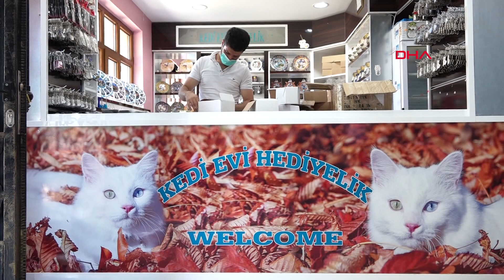Van Kedisi Villası'nda yeni kurallarla açılış hazırlığı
Koronavirüs tedbirleri kapsamında kapatılan kedi villası, normalleşme süreci kapsamında, getirilen yeni kurallarla açılış için hazırlanıyor. Van Kedisi Araştırma ve Uygulama Merkezi Müdürü Prof. Dr. Abdullah Kaya, pandemi süreci bitinceye kadar gelen ziyaretçilerin kedilerle temasının olmayacağını belirterek, "En kısa sürede kedi evimizi ziyarete açacağız ama kesinlikle gelen ziyaretçilere kural ihlaline müsaade etmeyeceğiz" dedi.

Farklı göz renkleri, bembeyaz tüyleriyle ünü ülke sınırlarını aşan Van kedilerine, koruma altında oldukları Van Kedi Villası'nda özenle bakılıyor. Her mevsim ziyaretçisi bulunan Van kedileri de koronavirüs kapsamında korumaya alınarak, villa ziyaretçilere kapatılmıştı. Yeni normalleşme adımlarının atılmasıyla, Van Kedi Villası'da yeni kurallar ile ziyaretçilere açılacak. Bu kapsamda kedilerle eskisi gibi temas olmayacak, ziyaretçiler maskesiz içeri ziyaretçi alınmayacak ve sosyal mesafe kuralı uygulanacak. Van Kedisi Araştırma ve Uygulama Merkezi Müdürü Prof. Dr. Abdullah Kaya, pandemi ilan edilir edilmez merkezi ziyaretçilere kapattıklarını ve alınması gereken tüm önlemleri aldıklarını belirterek, şunları söyledi:

"1 Haziran'dan itibaren yeni normalleşme ortaya çıktı ve bizde o normalleşme normlarına göre kendi pozisyonumuzu belirleyerek, normalleşmeye çalışıyoruz. Tabii ki şimdi biz diğer iş yerlerine veya kurumlara benzemiyoruz. Çünkü bizim hem insan sağlığı hem hayvan sağlığına dikkat etmemiz gerekiyor. Daha önce ziyaretçiler, kedilerle temas edebiliyordu, sevebiliyordu. Ama biz yeni süreçte aşı ve tedavi netleşene kadar hayvanlarla teması kaldıracağız. Ziyaretçiler, pandemi kuralları ve sosyal mesafe kuralları çerçevesinde ziyaret yapabilecekler ama hayvanlarla temas olmayacak. Hayvanlarla en az 1,5 metre mesafede durabilecekler. Bizde bu kurallar çerçevesinde normalleşmeye çalışıyoruz. Henüz açılmadık ama en kısa sürede bu kurallar çerçevesinde açmayı düşünüyoruz."

HASSAS DAVRANMAK ZORUNDAYIZ

Ekim ayından bu yana kedi havuzlarının kapalı olduğunu belirten Prof. Dr. Kaya, yaz mevsimi ile birlikte havuzları da hafta sonu açacaklarını söyledi. En kısa sürede kedi evini ziyarete açacaklarını anlatan Prof. Dr. Kaya, "Gelen ziyaretçilere kural ihlaline asla müsaade etmeyeceğiz. Herhangi bir sıkıntı olması halinde tekrar kapatacağız. Burası koruma altında bulunan hayvanlarının bulunduğu yer. Biz bu açıdan çok daha hassas davranmak zorundayız" dedi.

KEDİLER İNSANLARI ÖZLEDİ

Van Kedi Villası'na her gün birçok kişinin geldiğini ve gelen insanlar ve özellikle çocukların kedilerle oyun oymadığını belirten Prof. Dr. Kaya, pandemi nedeniyle kapalı oldukları bu dönemde çalışanların bu açığı kapatmak için kedilerle yakından ilgilendiğini söyledi. Prof. Dr. Kaya, "Kedilerin insanlarla teması özledikleri belli. Çünkü her gün çocuklar geliyordu, kedilerle oynuyordu. Personellerimiz bu eksiği gidermeye çalışıyor ama önceki hali gibi olamaz. Daha önce gelen ziyaretçiler kedileri besliyordu, seviyordu. Kedilerle oyun oynuyordu. Kedilerde böyle bir hayata alışıktı. Fakat pandemi onların hayatını da değiştirdi. Ama sağlığı garanti etmeden biz eski normalleşme adımlarını kesinlikle atmayacağız" diye konuştu.